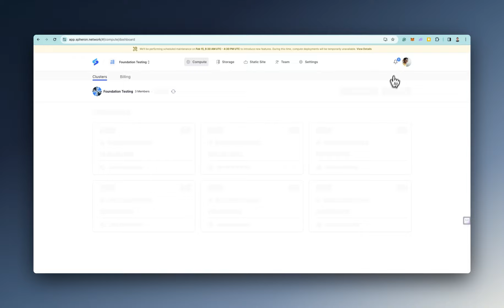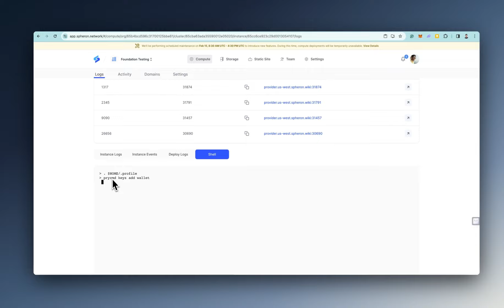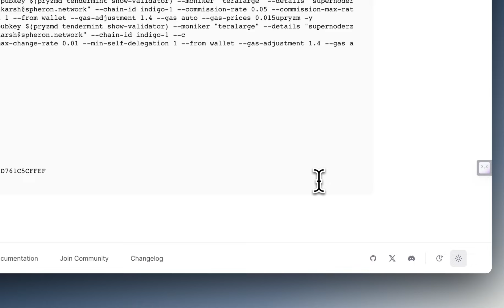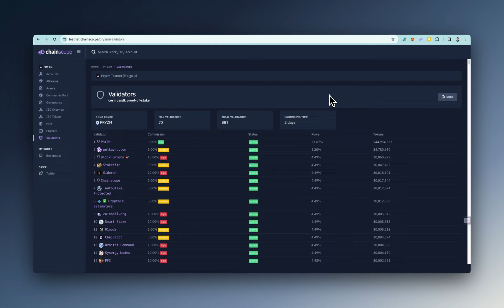Quick Guide : Deploy Pryzm Node in just a Few Minutes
Here is a quick video for launching Pryzm Node 🔼

🔨💻 START USING SPHERON:

Spheron gives you instant access to limitless DePIN compute for infrastructure deployment.